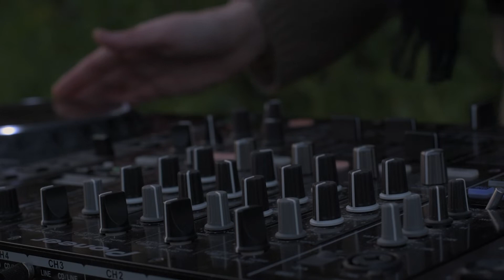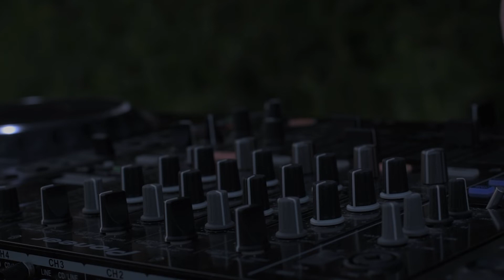Rochelle Dietz - Stomatal Conductance @ Fort bij 't Hemeltje // Radio of the Regenerative Generation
Just as leaves are opening and closing by the touch of sunlight and nightfall, so are humans touched by the light of an enchanted evening. This mesmerizing sunset with Rochelle Dietz will hit you right in the heart and guide you into the night.

Grounded is a 100% volunteer-run collective with a focus on sustainability and social awareness, embracing the alternative and non-commercial scene of Utrecht and its surroundings. Our projects are aimed to create a safe and enjoyable space for everyone, with activities and initiatives providing an inclusive and supportive atmosphere.